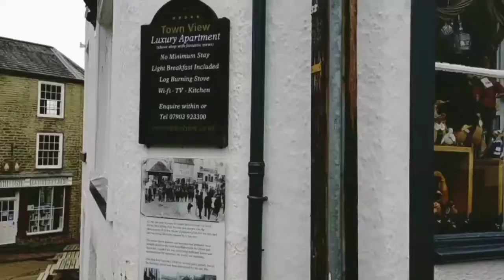Alston.UK 英国Alston